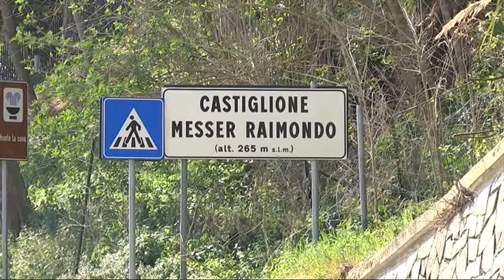Covid 19 - Revocata la zona rossa in Val Fino